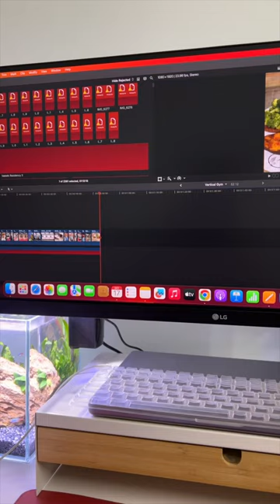Day 36/47 Snail kutty potruku 🐌 | Road to NPC Nationals